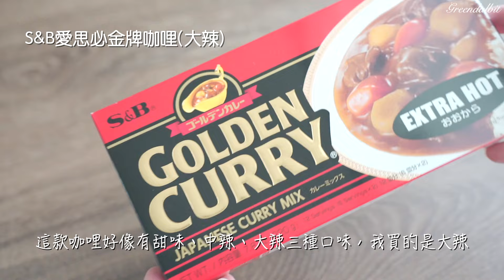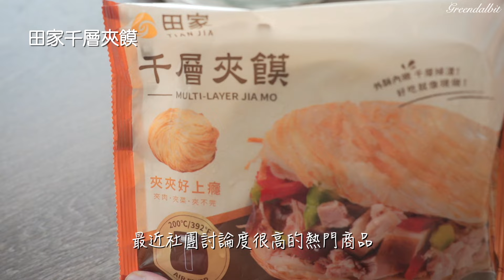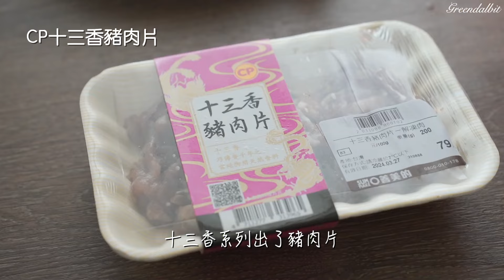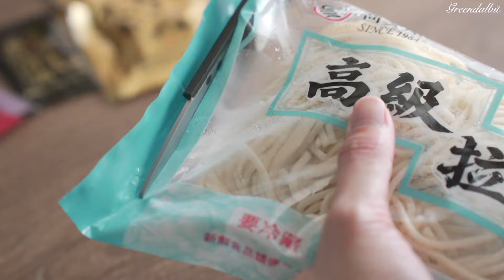【全聯必買#20】 無限回購商品＆新品開箱。超值必買芝麻奶凍、回購N次的杏仁豆腐&韓式泡菜&十三香系列、熱門商品千層夾饃、拌麵醬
大家好，這集是全聯必買系列#20!!!
挑選了我自己回購無數次的商品和近期的熱門商品
還有超值必買新品「芝麻奶凍」!!
每項商品都是我吃過覺得好吃，所以推薦給大家當做選購前的參考。

現在「芝麻奶凍」有新品優惠活動
🔺即日起~5/9之前，到全台全聯購買芝麻奶凍，兩組優惠價118元，平均一件只要59元‼️
想要嚐鮮的朋友可以趁著新品優惠趕快去買，真心覺得好吃推薦！
⚠️原影片中的活動訊息有所更動，以資訊欄的活動優惠為主喔，造成不便敬請見諒！

🔺此為光泉合作影片。